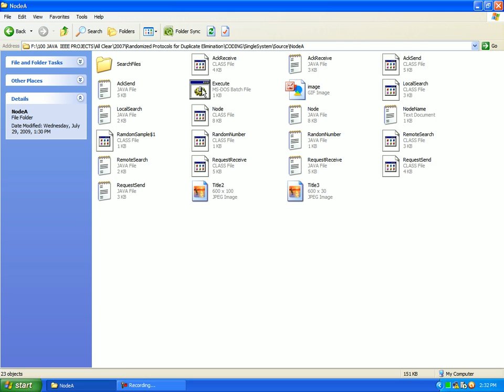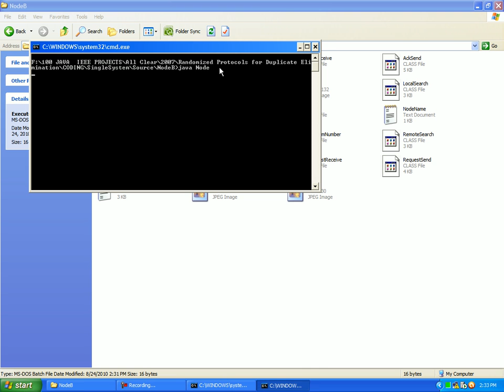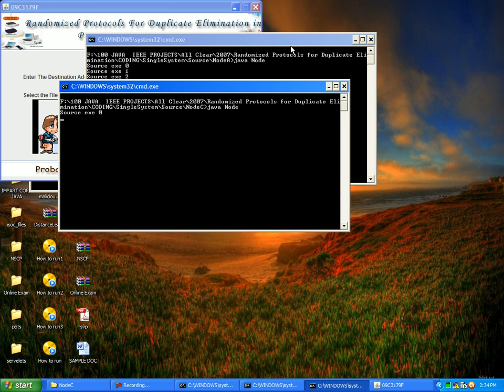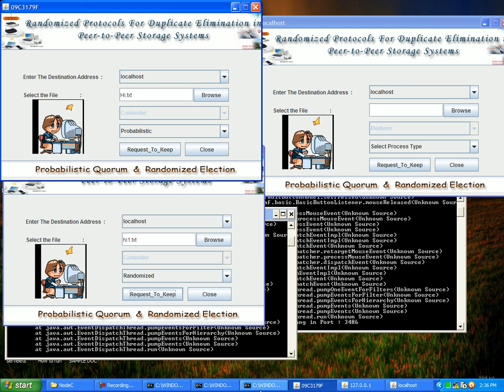Randomized Protocols for Duplicate Elimination in Peer-to-Peer Storage Systems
Projects9-more than 5000 projects